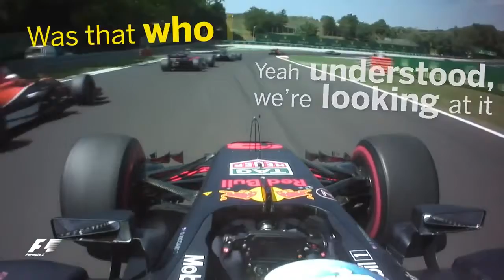Rodney Stoffel the rapist gets rekt on his birthday